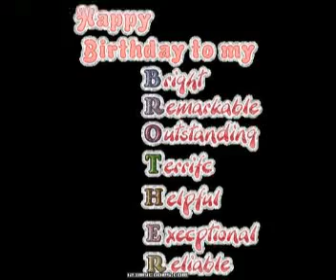Happy Birthday Talat Mushtaq Gondal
Happy Birthday to Talat Mushtaq Gondal (Netherland)
from
Shahid Imran Gondal (Saudi Arabia).
Saqib Mushtaq Gondal (Pakistan)